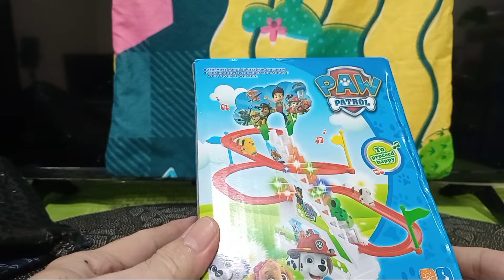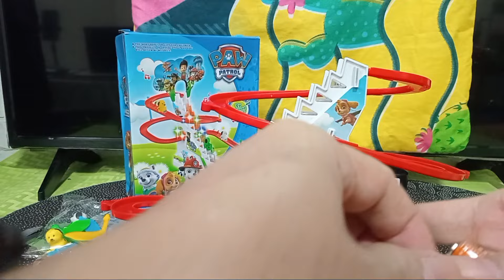🛑 UNBOXING MY NEW TOYS YAHOOO 🛑